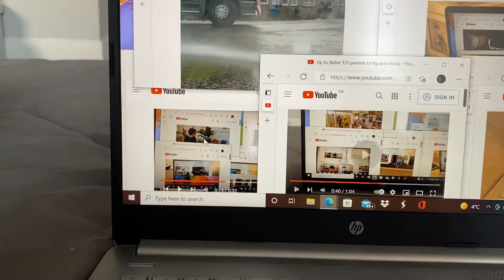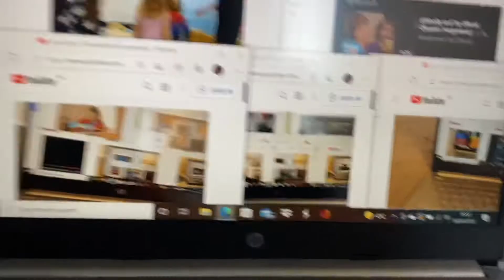up to faster 197 parison to tig and wooly